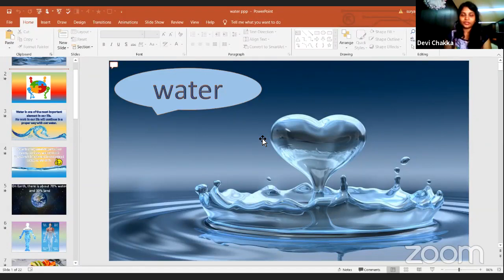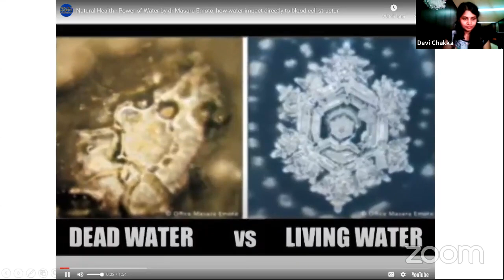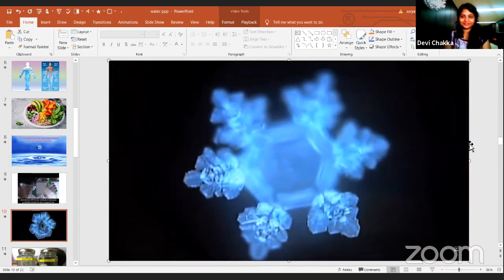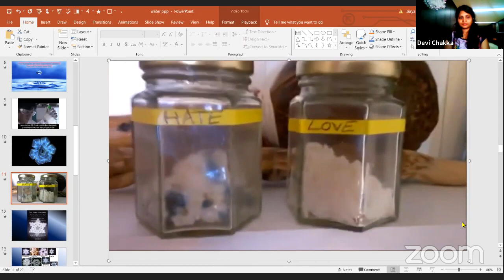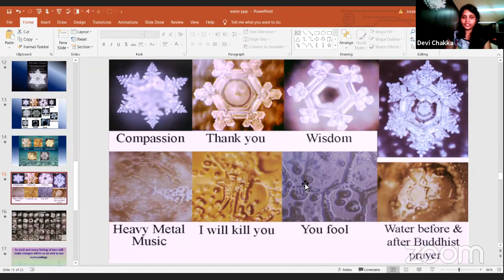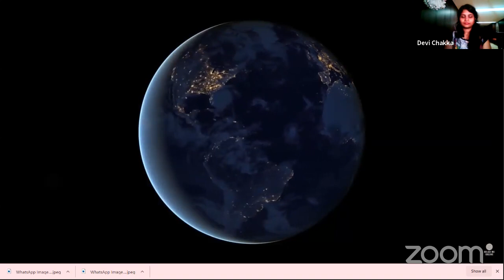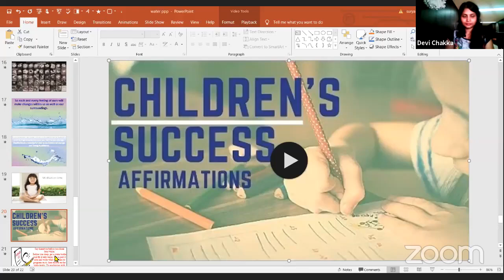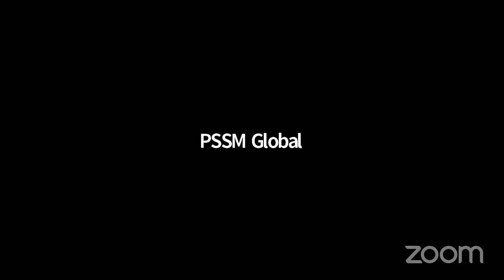Water Importance // Devi chakka Mam // Digital Dhyana Swadhyaya Yogam // DAY-18 // Light Workers